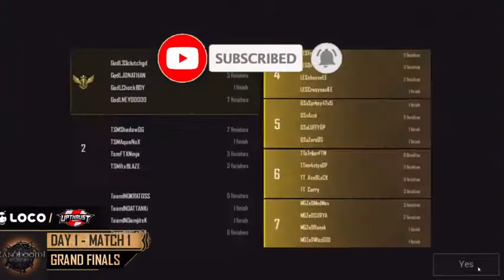Godl Vs Tsm Ftx End Circle Fight🤯Godl 14 Kills Domination WWCD 🔥